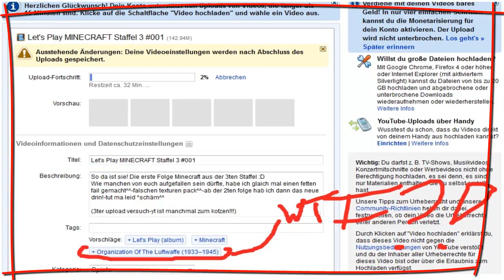Sky-Heute das sehen, was Sie gestern schon sahen! (Folge 6) [Bis LS'11]